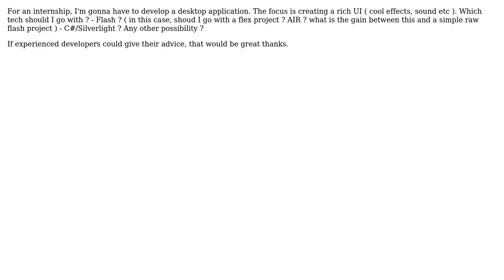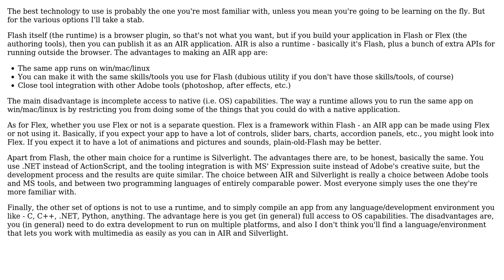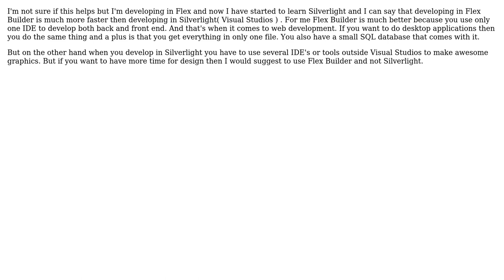What technology for a rich UI desktop application? (5 Solutions!!)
What technology for a rich UI desktop application?

With thanks & praise to God, and with thanks to the many people who have made this project possible! | Content (except music & images) licensed under CC BY-SA | Music | Images & others | With thanks to user Vincent user mare user fenomas user dejaninic user Cornel Creanga user Ale_x and the Stack Exchange Network Trademarks are property of their respective owners. You are responsible for your own actions.